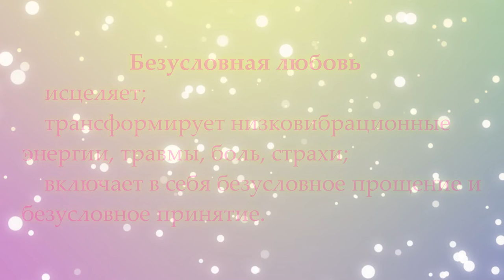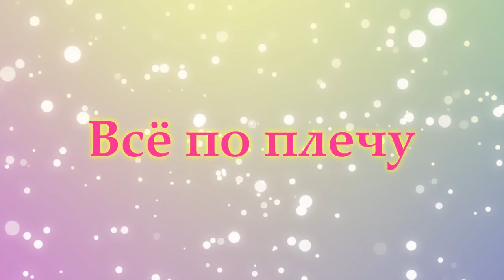Безусловная любовь - Божественный инструмент исцеления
спикер С.В.Лузгинова